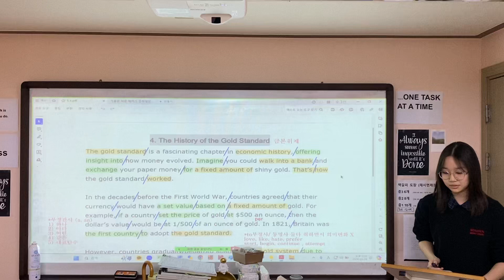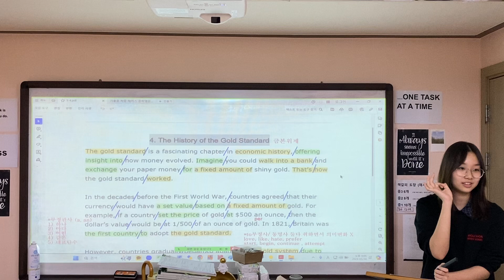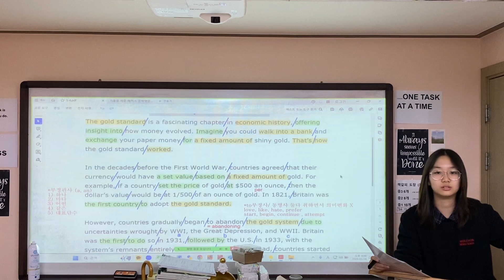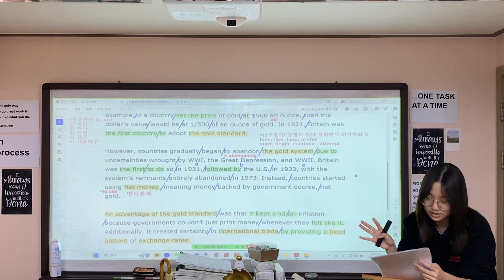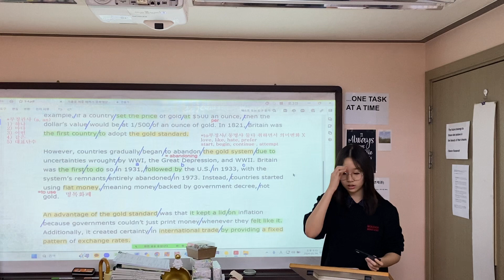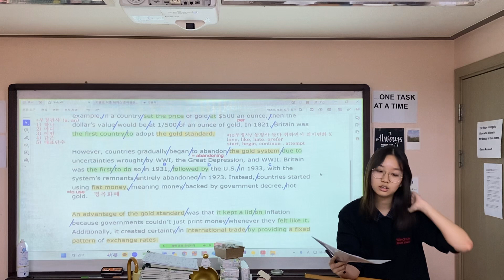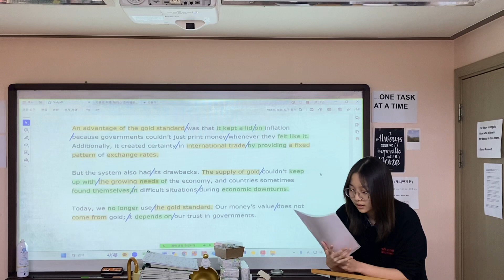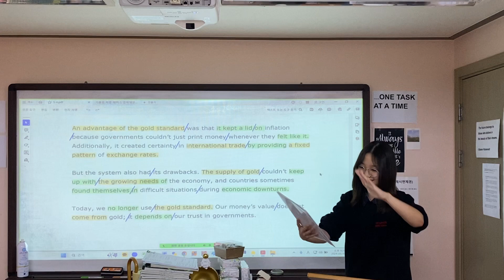DATT 해석시도 (금본위제)